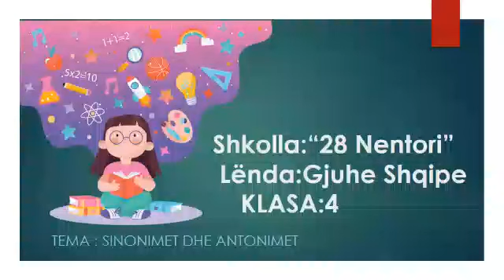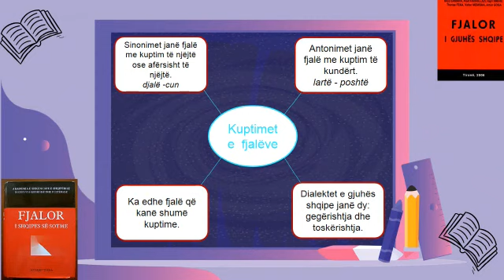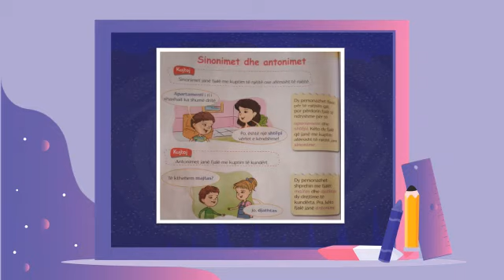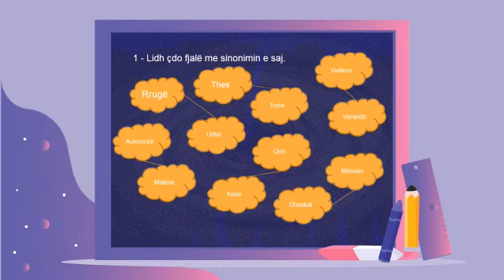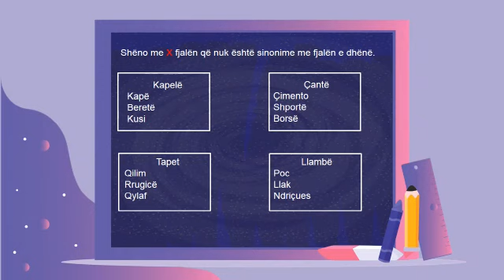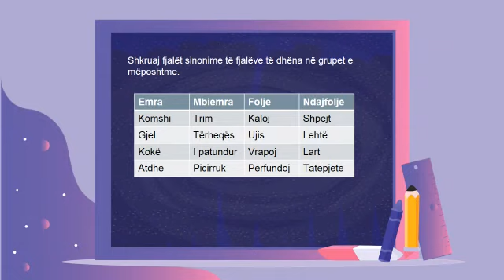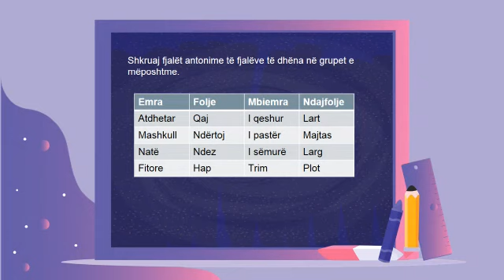Gjuhë shqipe 4. Tema: Sinonimet dhe antonimet. Mësuese :Vjollca Preçi.